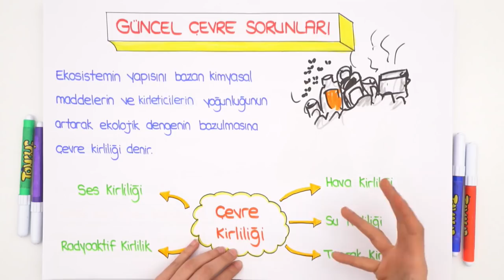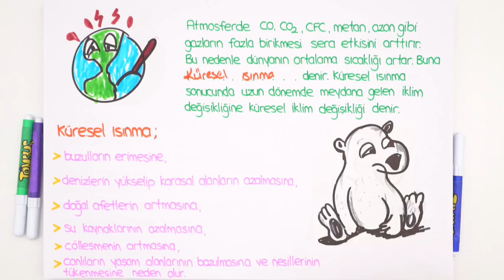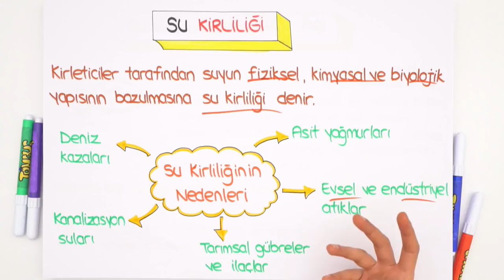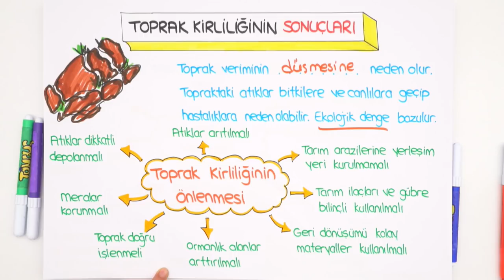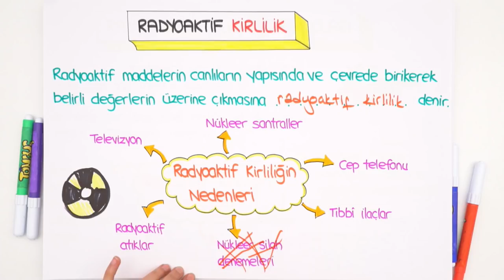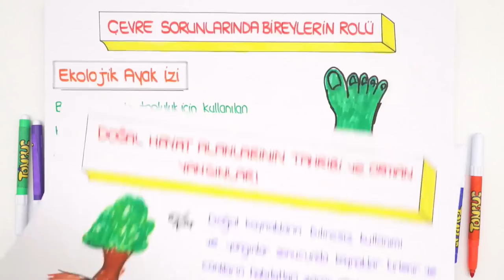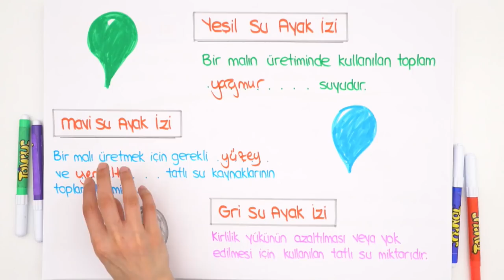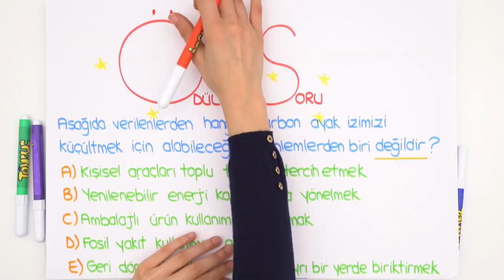10.Sınıf Biyoloji | Güncel Çevre Sorunları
Biyoloji dersinde bugün, güncel çevre sorunları konusunda, hava kirliliği, hava kirliliğini önlemek için neler yapılabilir? Küresel ısınma nedir ve nasıl oluşur? Ve daha fazlasını detaylı konu anlatım ile sana bu videoda anlatıyoruz.😊